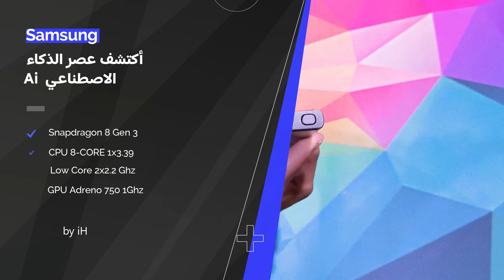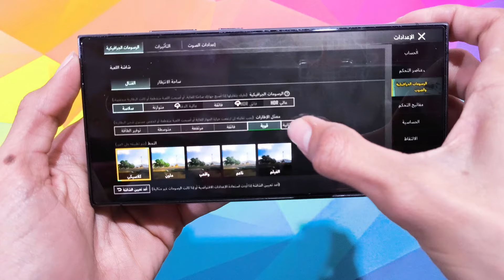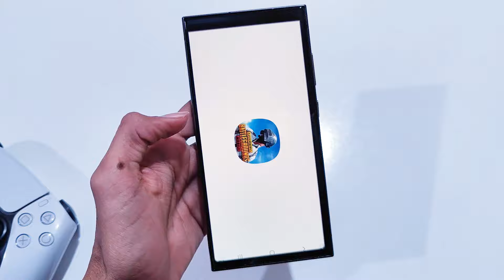تجربة لعبة ببجي موبايل على جهاز سامسونج اس 24 الترا |Samsung S24 Ultra Pubg Mobile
تجربة لعبة ببجي موبايل على جهاز سامسونج أس 24 الترا |Samsung S24 Ultra